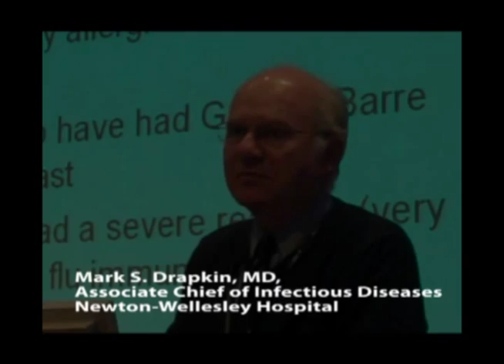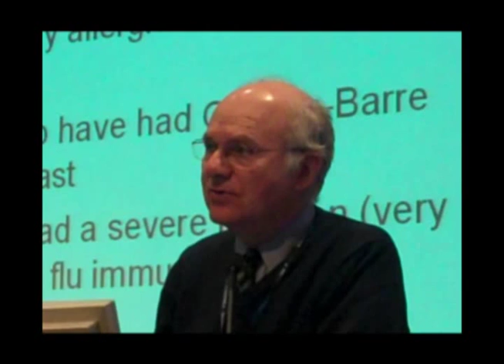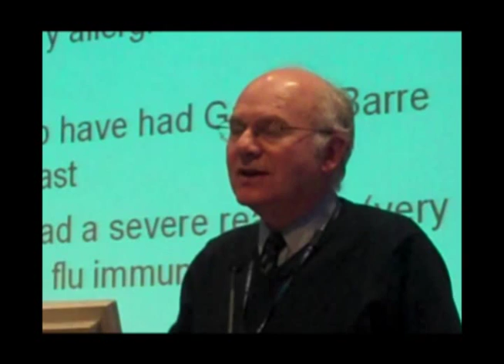Flu Vaccines and Guillain-Barré syndrome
Mark Drapkin, MD, Newton-Wellesley's Associate Chief of Infectious Diseases, talks about Guillain-Barré syndrome and flu vaccines.